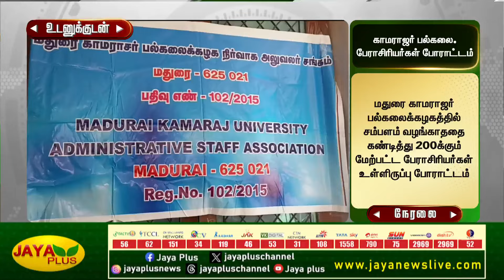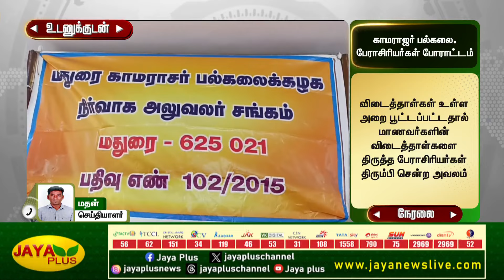சம்பளம் வழங்காததை கண்டித்து காமராஜர் பல்கலை. பேராசிரியர்கள் போராட்டம் | Madurai | Jaya Plus